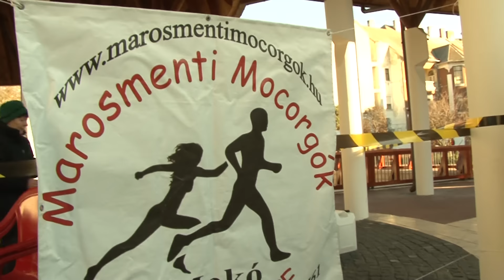Mínuszokban futva búcsúztak az óévtől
A szokásos szilveszteri futással búcsúztatták az óévet Makón. 2015 utolsó sporteseményén a legtöbben makóiak vettek részt, de sokan érkeztek vidékről is.